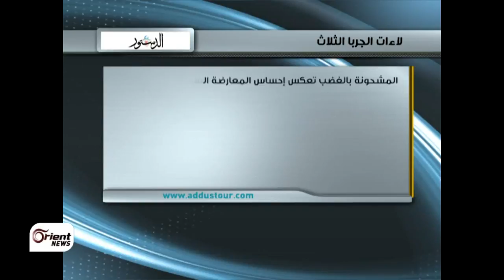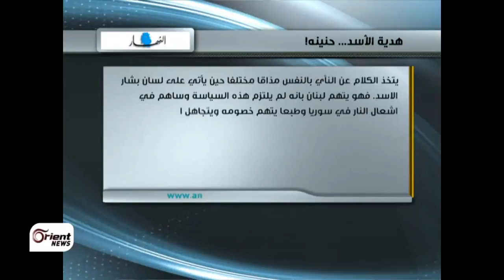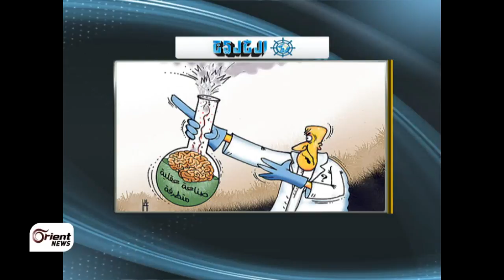صحافة اليوم النظام يطلق سراح 48 سجينة والفلسطينيون على اعتاب انتفاضة ثالثة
محاور الحلقة

·      النظام السوري يطلق سراح 48 سجينة

·      هل ستكون الرصاصة المقبلة في رأس سيد القصر الجمهوري

·      هل سيجبر الفلسطينيون على إشعال انتفاضة ثالثة

ضيف الحلقة

الكاتب الصحفي : اسلام أبو شكير

إعداد

خليل خضرة

تقديم